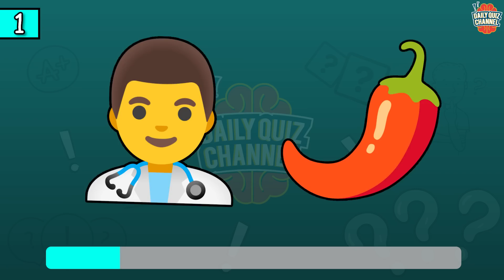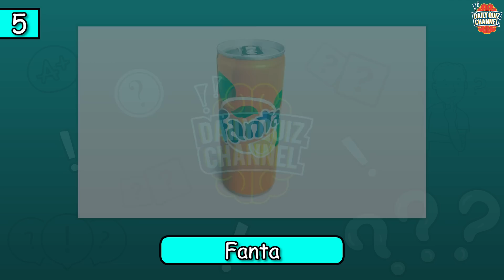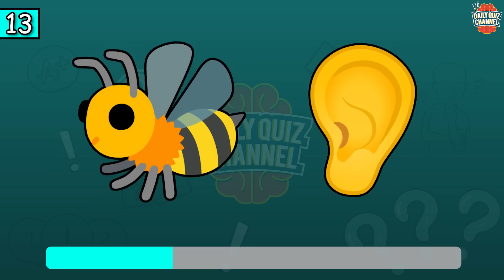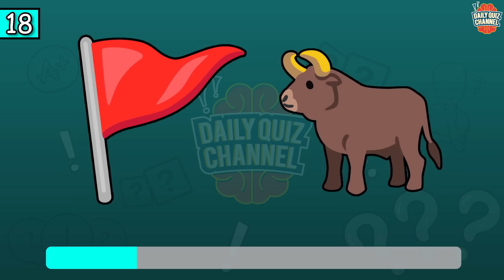Guess The Drink By Emojis | Emoji Quiz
Hello Quizzers! Today I created a new quiz for you! Guess The Drink By Emoji!

To solve the puzzles in this quiz correctly, you'll have to use your imagination to connect the right emojis, and come up with correct answer! Have fun!

The main purpose of this quiz is to give you entertainment, and also give you the opportunity to test your knowledge of drinks, correctly identify emojis, and use your imagination by putting these factors together to answer correctly!